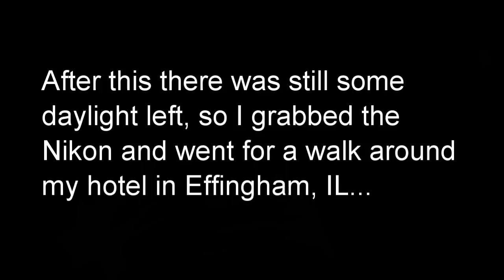KENWORTH HEAVY -- Episode 69